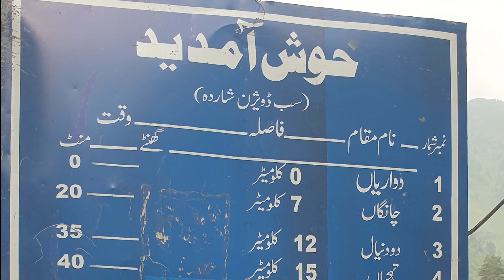How to reach Ratti Gali lake from Dwarian || Jeep ride || horse ride || 2023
How to reach Ratti Gali lake from Dwarian

Ratti Gali Lake is an alpine glacial lake which is located in Neelum Valley, Azad Kashmir, Pakistan . The lake is located at an altitude of 3,683 metres (12,083 ft). The lake is fed by the surrounding glacier waters of the mountains. I made an attempt to visit this place on bike. However, I opted to take a jeep from Dowarian to Ratti Gali Base camp.

ratti gali lake road
ratti gali lake trek
ratti gali lake reaction
ratti gali road
tour to ratti gali
ratti gali lake route
ratti gali lake tour
ratti gali bike
ratti gali kashmir
ratti gali hike
neelum valley
neelum river
neelum
neelum valley tour
neelum valley vlog
upper neelum
neelam valley
neelum valley kashmir
neelum valley sharda
neelum pakistan
neelum valley trip
upper neelum valley ratti gali lake
ratti gali kashmir
Ratti gali
kashmir ratti gali
ratti gali azad kashmir
baboon valley
banjosa lake azad kashmir
patlian lake neelum valley
azad kashmir 4k